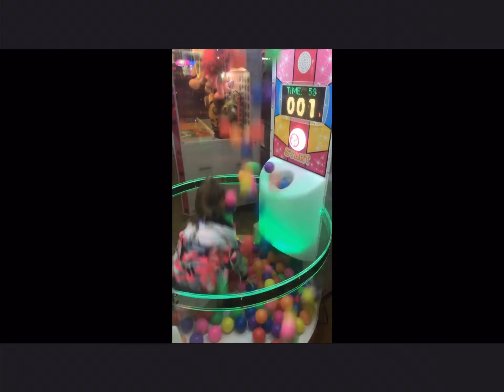Lexie birthday video part 1